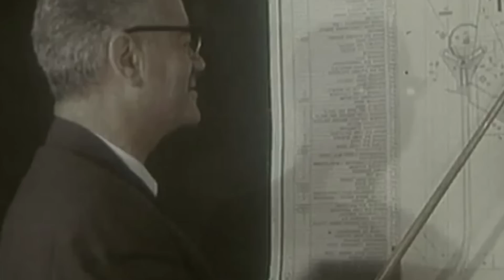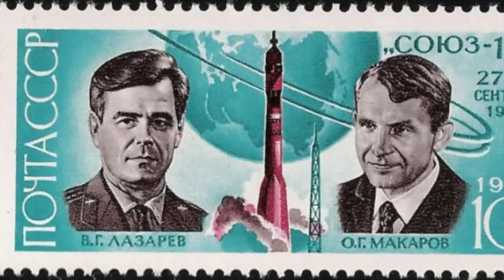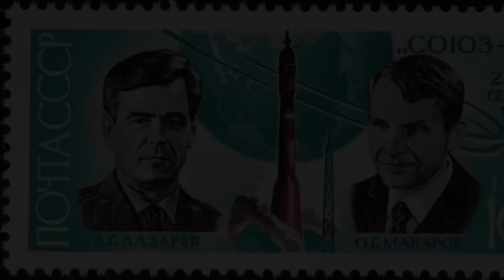Fell from Space and Stayed Alive | Classified Incident of 1975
According to official data, the Soviet Soyuz 18 spacecraft set off on May 24, 1975. There were two cosmonauts in the crew: Vitaly Sevastyanov and Pyotr Klimuk. The ship docked to the Salyut 4 orbital station. The crew stayed on board for two months. On July 26, the astronauts returned safely to earth, and it was possible to put an end to this.